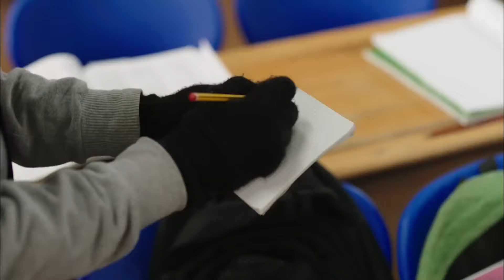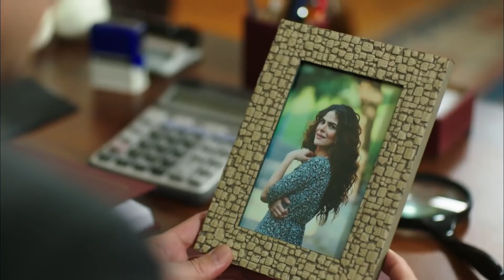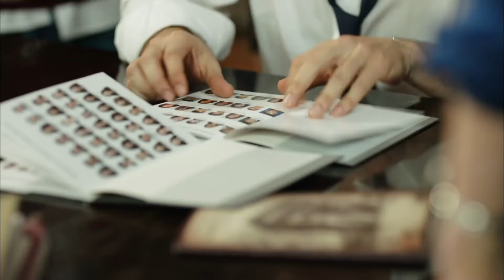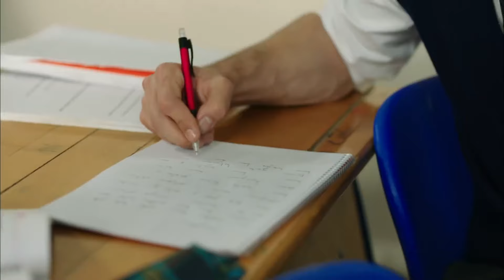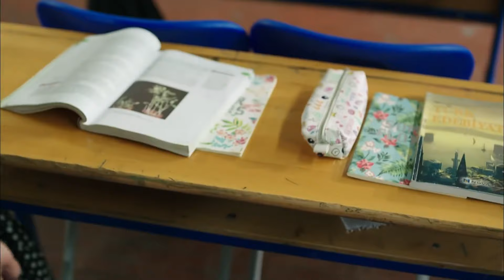Hayat Bazen Tatlıdır 65. Bölüm (YAZ KLASİKLERİ)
Yapım: Süreç Film
Yapımcı: Ali Gündoğdu
Yönetmen: Hamdi Alkan
Senaryo: Gani Müjde

Oyuncu Kadrosu:

Hayat: Birce Akalay
Paşa: Kanpolat Görkem Arslan
Şerif: Ufuk Özkan
Gözde: Simay Barlas
Ronaldo: Deniz Can Aktaş
Koray: Anıl Tetik
Kara Sevda: Sevda Erginci
Asya: Melis Sezen
Emoloji: Zeynep Alkan
Bariyer: İlayda Çengel
Zeynep: Sude Albayrak
Loçko: Alihan Aracı
Aragaz: Nedim Suri
Tarhan: Temmuz Uğur Yıldız